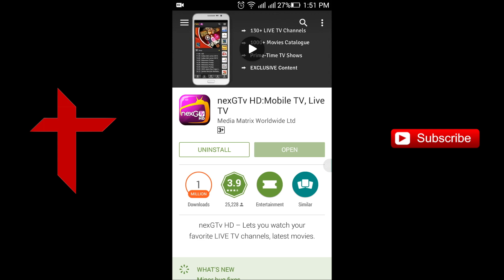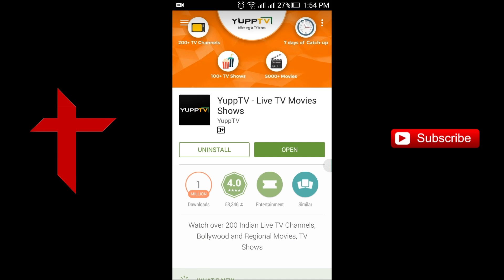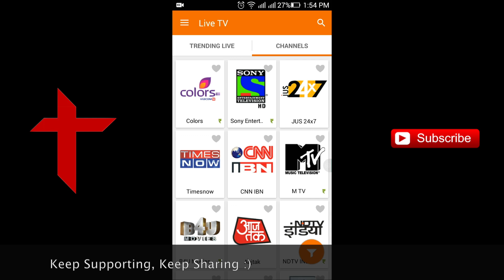[Hindi/Urdu] How to Watch Live TV in Android | Android App Review #14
Namaskaar Dosto, is video mein maine aapko bataya hai ki aap kaise apne android phone mein Live TV dekhsakte hai, yeh tarika kaafi simple hai aur aap bahut aasaani se apne phone mein Live TV ka maja utha sakte hai, aap ise Wifi ya 3G/4G pe bhi bahut aasaani se dekh sakte hai.